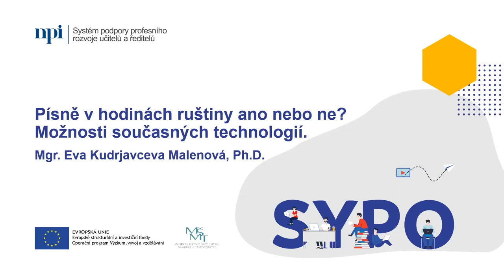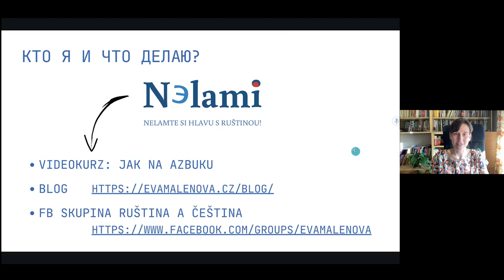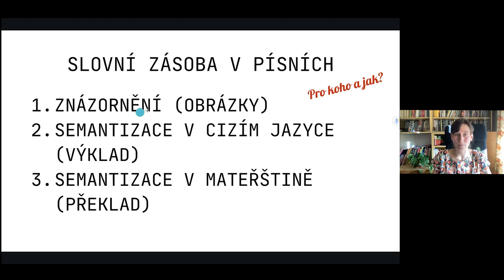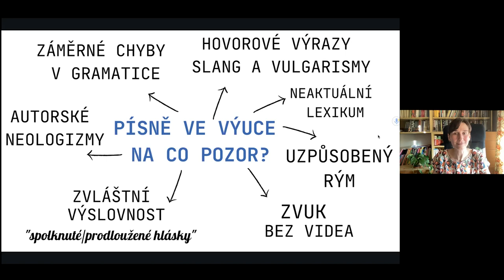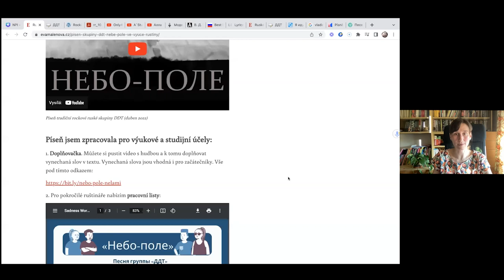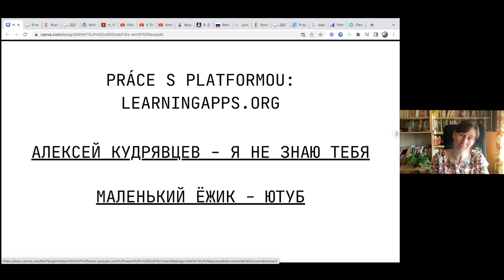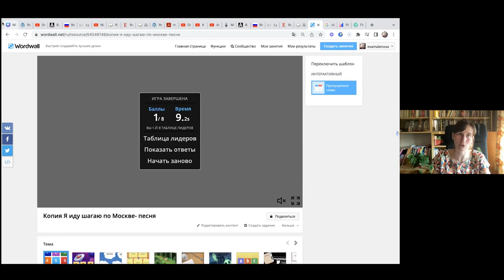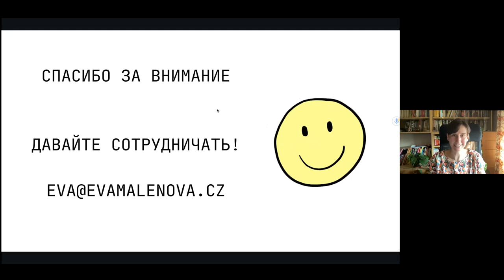CiJ - Písně v hodinách ruštiny? Možnosti současných technologií - E. Kudrjavceva Malenová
Lektor: Mgr. Eva Kudrjavceva Malenová, Ph.D.

Webinář je založen na sdílení zkušeností s používáním autentických písní různých žánrů ve výuce ruštiny. Zamyslíme se nad tím, jak by měla vypadat ideální píseň pro výuku jazyka a jaké jsou ideální možnosti využití. Shrneme klady a zápory písní v učení cizího jazyka. Podělíme se o tipy, jaké písně u studentů fungují. Probereme základní možnosti zpracování materiálů pro studenty a projdeme dostupné zdroje. Prakticky se zaměříme na možnosti současných online nástrojů a aplikací (s názornými ukázkami).